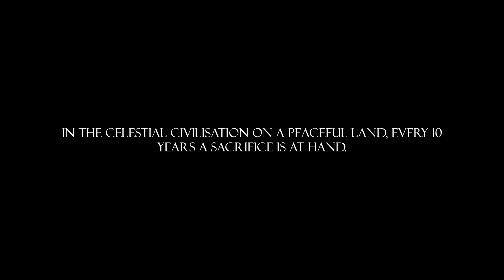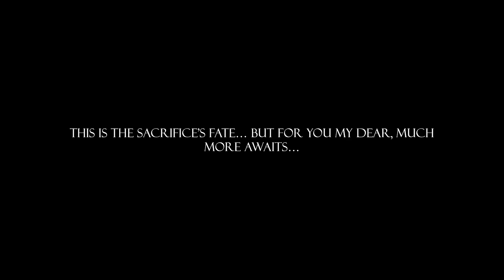Elypse - GamePlay PC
Каждые десять лет местные жители приносят жертву Бездне, которая внушает им благоговейный ужас. В этот раз жертва – это вы. Вас бросают в темную пропасть, из которой еще никто не выбирался. Сможете ли вы совершить невозможное?

Вместе с Никсом, что живет в пещере, вам удается продержаться десять лет. С его помощью вам предстоит добраться до портала, который позволит выбраться из Бездны в этом платформере c механикой в стиле метроидвании.